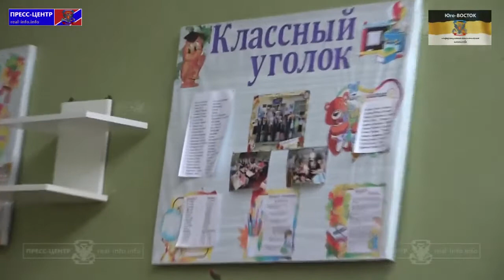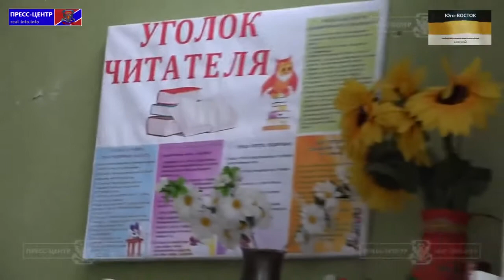ENG SUBS Our grandpa torn in pieces! Shelled Zorinsk/ВСУ обстреляли город Зоринск из РСЗО «Ураган»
ENGLISH CAPTIONS

February 10th, 2015. Zorinsk, Luhansk People Republic.
Small town Zorinsk has been shelled by Ukrainian Forces based in Popasnaya. Exact number of casualties is not known yet, since many people are still under debris of their houses.
"Hurricane" shells hit also a school and a hospital.
Locals tell that they aren't paid pensions for 8 months already.

10 февраля 2015. Зоринск, ЛНР.
Город Зоринск, украинские каратели из города Попасной, обстреляли из РСЗО «Ураган». Обстрел начался с шести вечера до двенадцати ночи. Снаряды попали в школу, больницу, по домам мирных жителей. Есть погибшие и раненные, разрушено много домов. Люди живут без средств к существованию, Украина лишила их зарплат, социальных выплат и сбережений в банках.